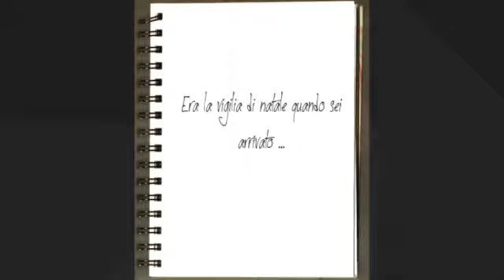Zurab Thank you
Questo video è per il miglior portiere che abbia mai conosciuto !